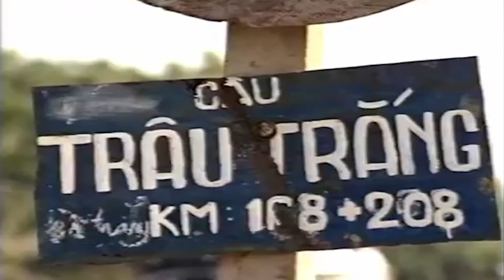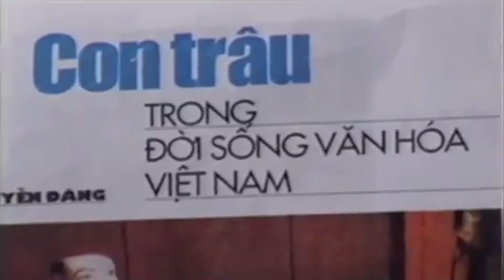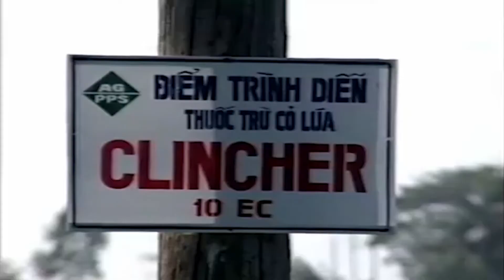NHÀ VĂN SƠN NAM VÀ CÂU CHUYỆN VỀ CON TRÂU NAM BỘ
Những nét văn hóa độc đáo của vùng đồng bằng sông Cửu Long cũng như vùng miền Tây Nam Bộ sẽ cho chúng ta thấy được những giá trị truyền thống của cha ông ta từ thời khẩn hoang , lập ấp ..
Những cuộc chiến tranh , kháng chiến trường kì vĩ đại của quân và nhân dân ta trong thời kì hàng trăm năm đánh giặc ngoại xâm .
Những hình ảnh mộc mạc giản dị của một miền đất chứa đựng nhiều giá trị độc đáo chân phương của miền quê sông nước từ xưa đến nay !